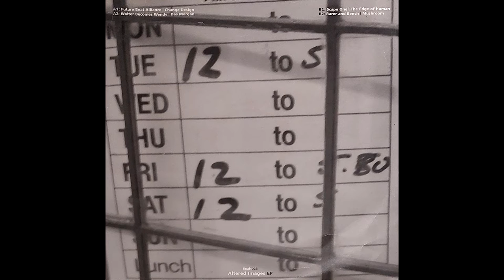Rarer & Bench - Mushroom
From the 2003 compilation 'Altered Images EP' on Exalt Records.